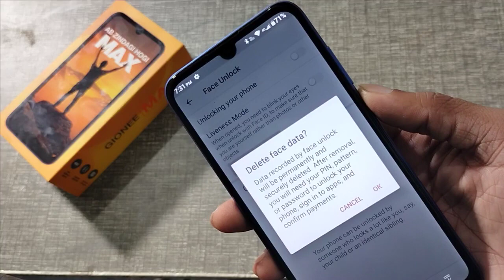Gionee Max me face lock delete kaise karte hain how to remove face lock Gionee Max 2021